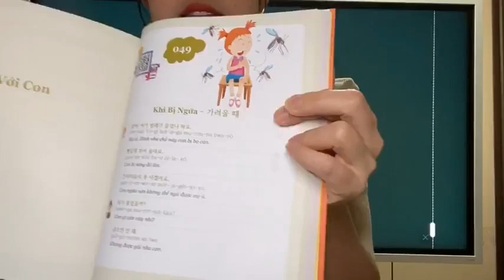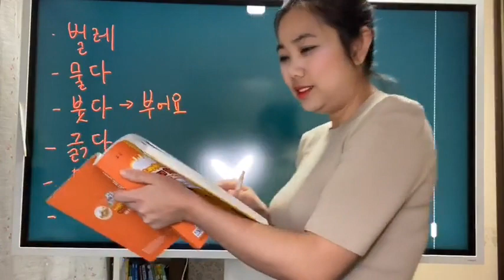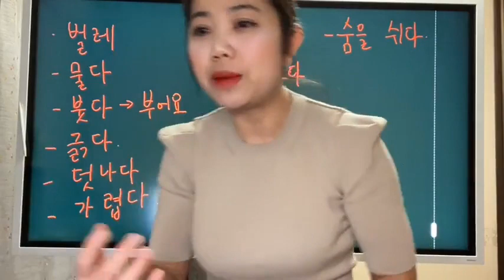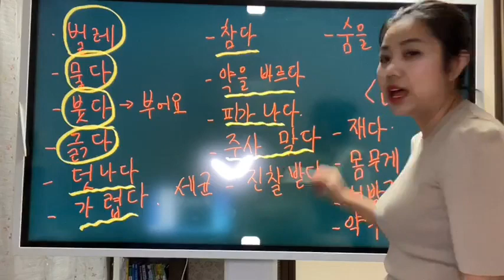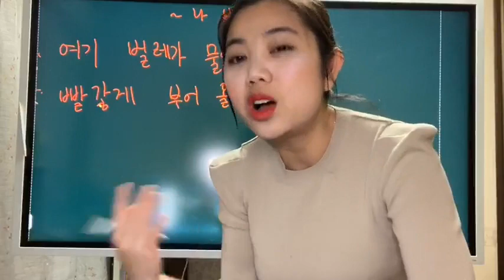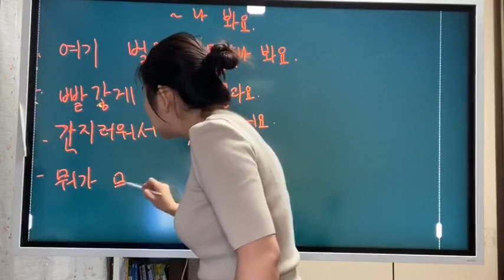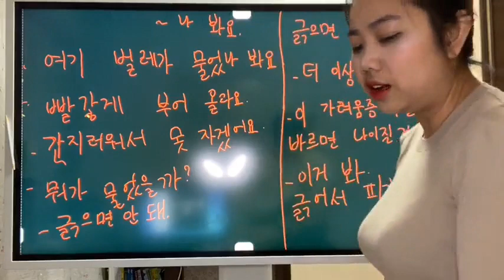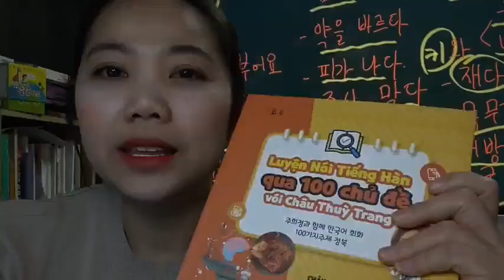Chủ đề 49 Khi bị ngứa 가려울 때